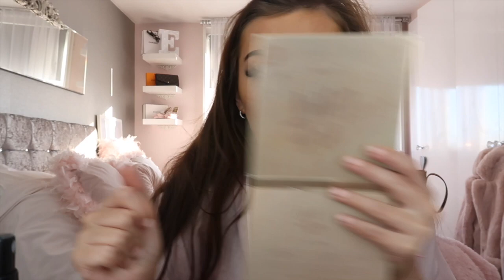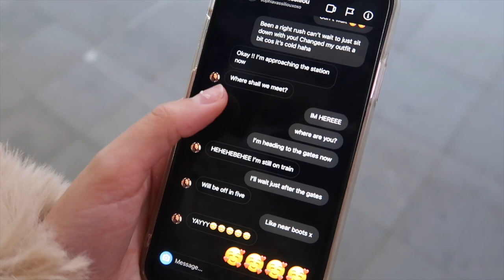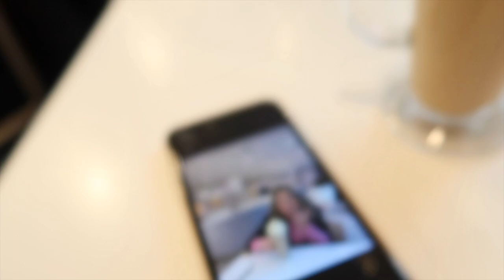Reunited with my BEST friend! Girly shopping day & night out! 💕 ~ Ellen Elizabeth ♡